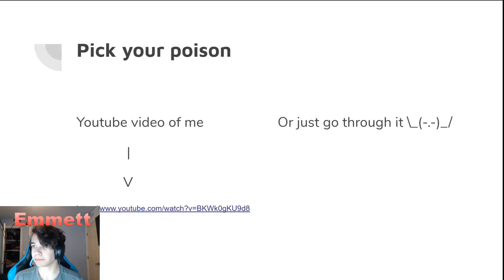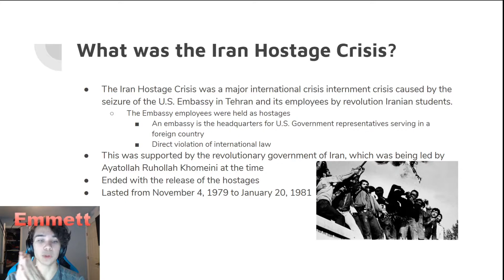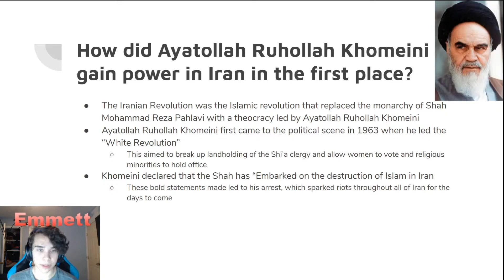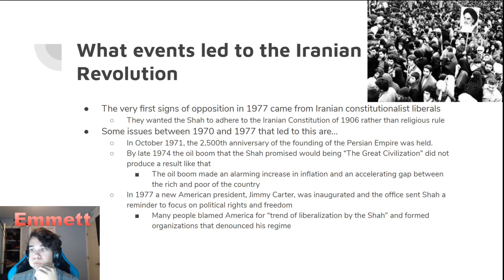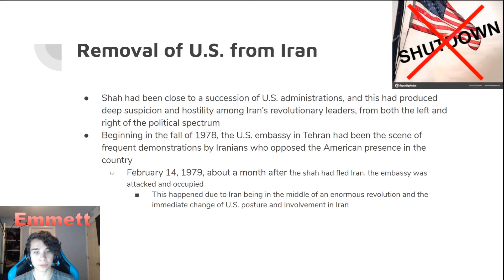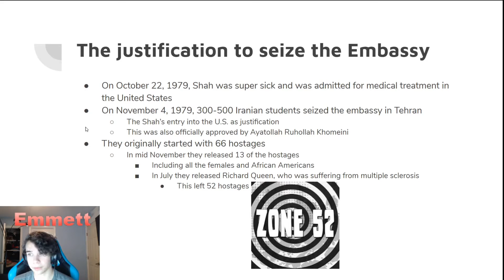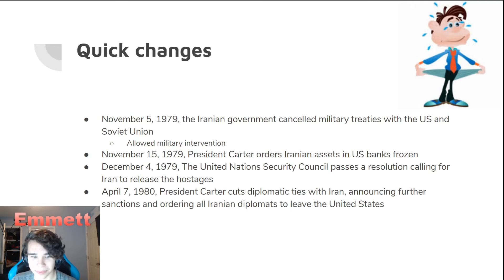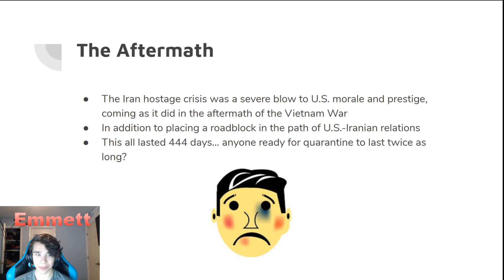Iran Hostage crisis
This is my history presentation :D